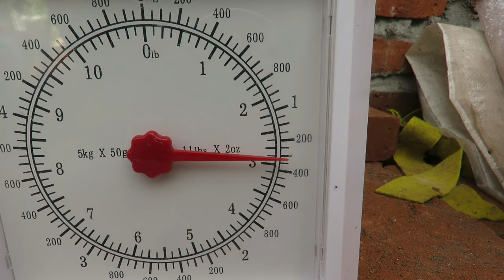panen bawang merah hidroponik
selamat datang di chanel youtube saya ijo_farm video kali adalah lanjutan dari video saya yang terdahulu tentang menanam bawang merah 👇👇

kalau ada pertanyaan silahkan coment dibawah ya.

jangan lupa subscibe like coment dan share
serta nyalakan juga loncengnya agar tidak ketinggalan video~ video dari saya selanjutnya
terima kasihhh👏👏👏👏